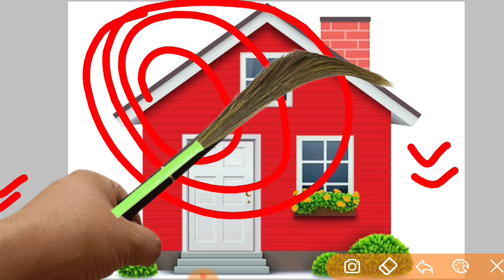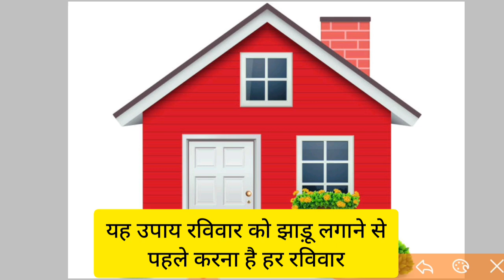14 अगस्त भाद्र पक्ष का रविवार | एक चुटकी नमक घर में पैसा भर देगा | pradeep Mishra ji dhan ke upay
नमस्कार आप सभी को इस विडियों मे ये जानने को मिलेगा की अपनी मनोकामना को कैसे पूरी करे तो आप इस उपाय को जब तक इच्छा होगी को करिएगा विडियो को आप सभी अंत तक जरूर देखें
जय महाकाल